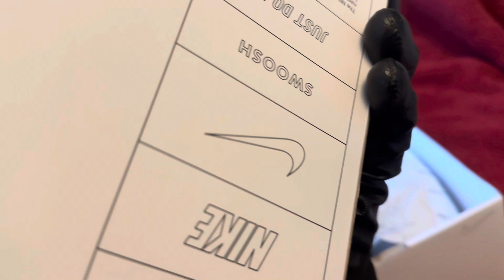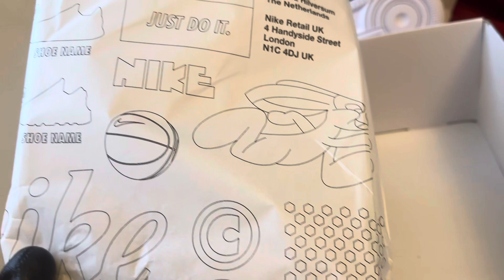Nike Air Force